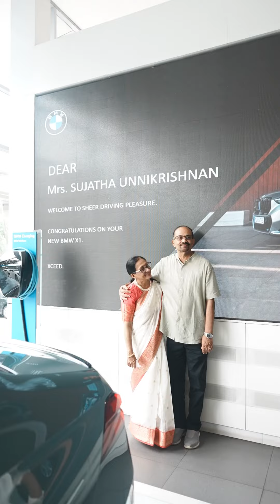Unboxing a Dream: Mrs. Sujatha Unnikrishnan Family's BMW X1 Delivery | BMW EVM Autokraft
Congratulations to Mrs. Sujatha Unnikrishnan and her family as they embark on the exhilarating journey of taking delivery of their new BMW X1 from BMW EVM Autokraft.
Join us in celebrating as they explore luxury, advanced features, and the thrill of hitting the road in style. Welcome to the BMW family.